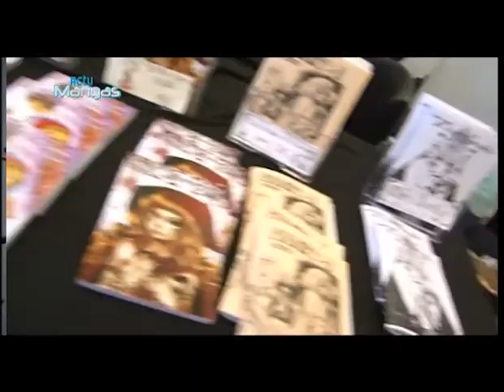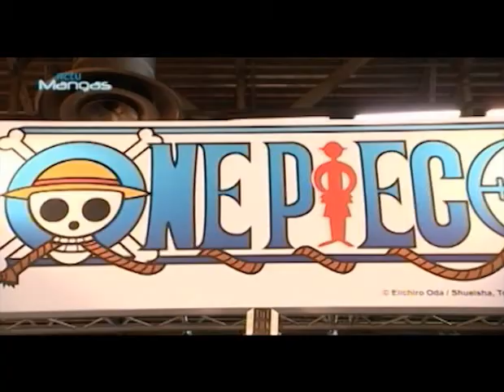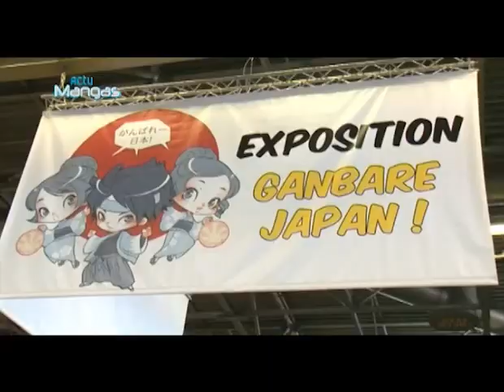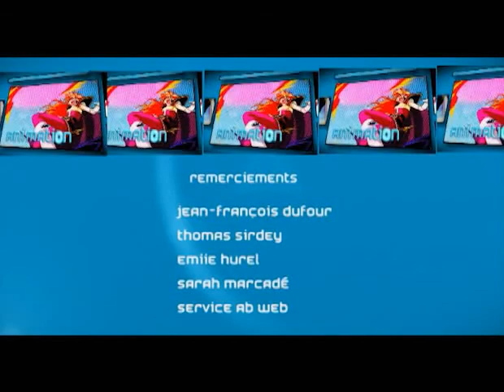itw /conférence de presse japan expo 2012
Cadreur / Monteur  dans le cadre de l'émission diffusé sur la chaîne Manga sur la Japan Expo